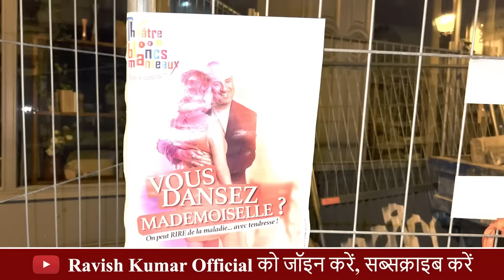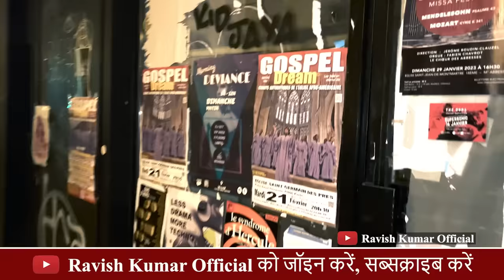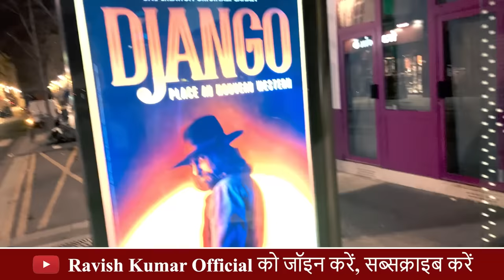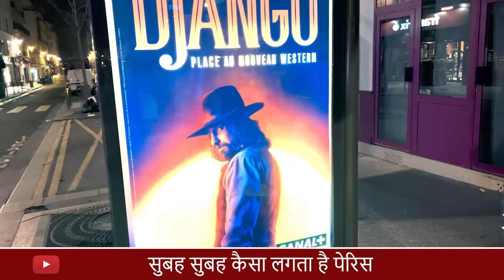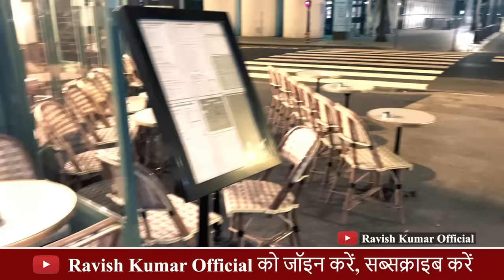सुबह सुबह जब पैरिस देखा | Early morning walk through Paris